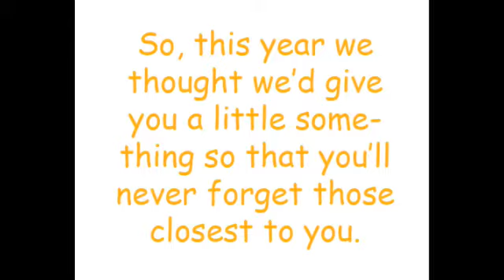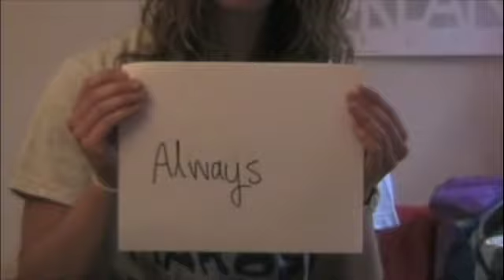Happy 18th Birthday Alex Bates